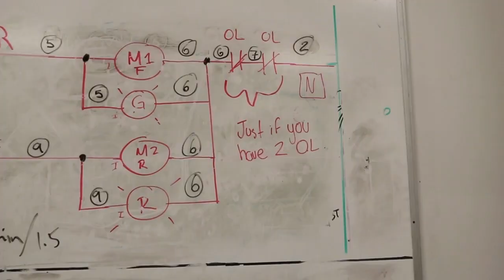Electrical Apprenticeship Student - David Martinez - 2020 MTECH Student of the Year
Congratulations to our 2020 Student of the Year, David Martinez!

Listen to David's inspiring story of a first generation college student and what impact his education has on his family. David is in his fourth year of the MTECH Electrical Apprenticeship program and plans to become a Master Electrician.